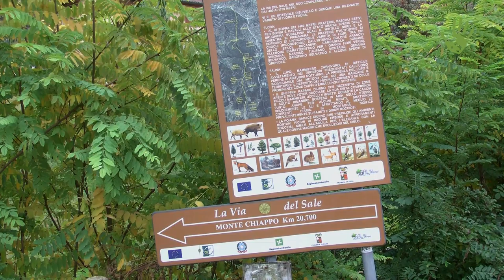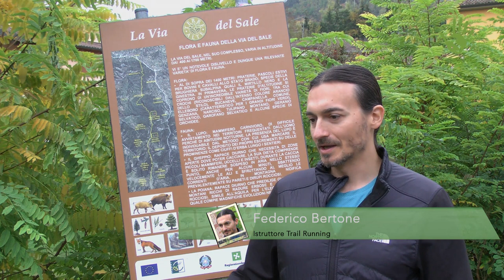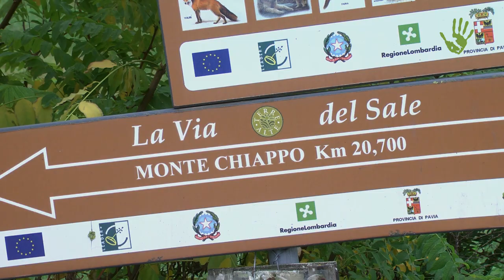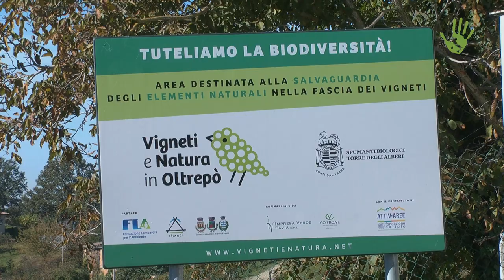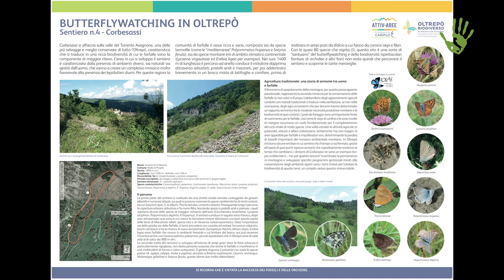Oltrepò Outdoor Experience: nuovi modi per scoprire la biodiversità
Oltrepò Outdoor Experience è un insieme di proposte di attività all’aria aperta sostenute dal progetto AttivAree di Fondazione Cariplo con un minimo comune denominatore: scoprire in modo lento ed ecologico l’incredibile patrimonio di biodiversità che caratterizza l’Oltrepò Pavese.